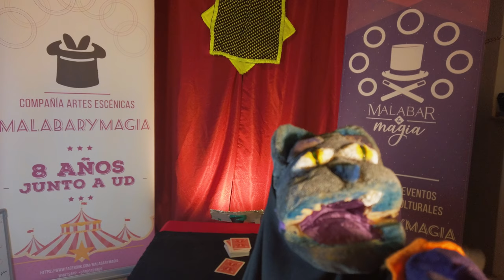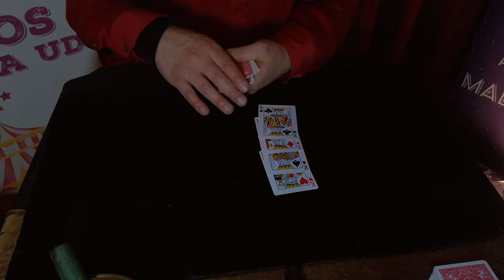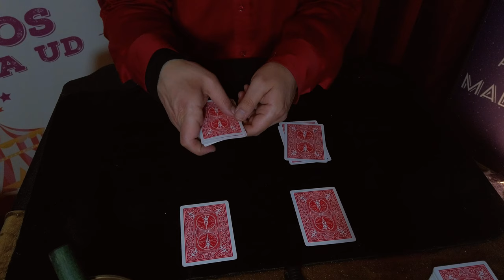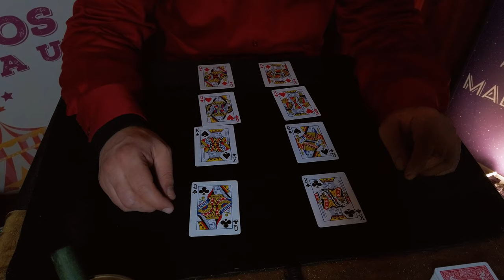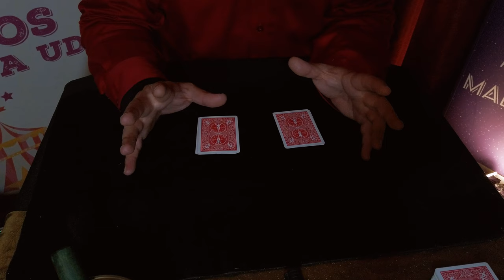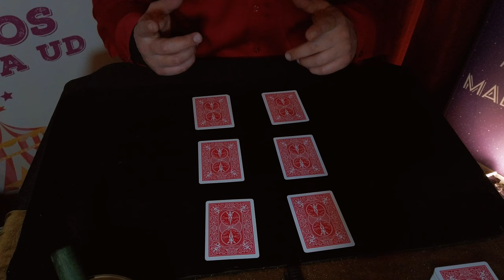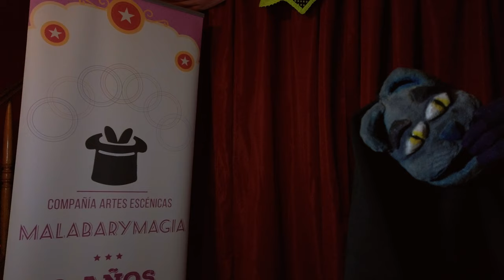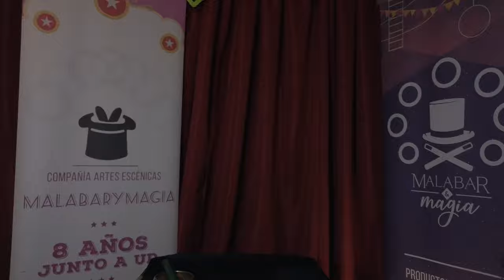Cartomagia para niños #3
En este capitulo podrás ver nuestro ultimo efecto de montones además de las divertidas peripecias del gato Alberto

Recuerda si aun no haz visto los videos anterior te invitamos a visitarlos